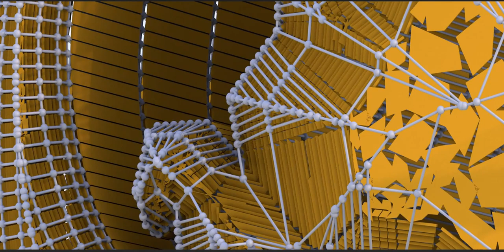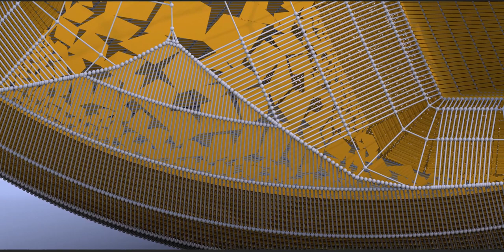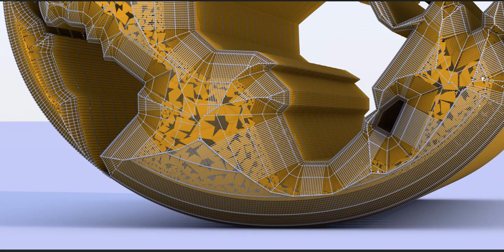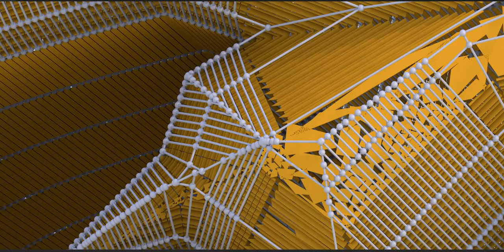Man Kunto Mola